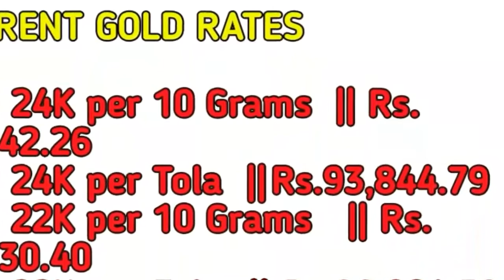Today New Gold Price in Pakistan||21 February 2020 ||Today Gold Rate in Pakistan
Pak Updates

Hi, friends aj ki video main main ap ko gold k rates say agah karon ga ap please video ko last tak dakhain agr video achi lagy to channel ko *Subscribe* karain
Or video ko like or share zarror karain

Gold is one of the most precious metals.  Selver rate is low .Gold jewelry is very popular among women of all ages. In Pakistan gold has its worth not only as jewelry but as a tradition too. Gold jewelry
is considered traditional in Pakistan. Gold rates vary every day.  pakistan Gold prices are directly linked with the economy,  Change in rates cause a change in economy as well. We understand the importance of the gold rates specially for investors and women, and give the latest gold rates in Pakistan. You can check the today rates in different variety and types, including 21 karat, 24 karat, 22 karat and 18 karat. The rates are given in 1 tola and 10 grams format in PKR Pakistani Rupees. These are live rates, and the prices are provided by the top sarafa markets of Pakistan, including Karachi Sarafa market, Lahore Sarafa bazar, Rawalpindi, Multan, Peshawar and other major cities of Pakistan. Gold rates are different in all cities of the country, we have given gold prices according as per every city of Pakistan. Bullion rates are decided by the PSX, they are given here for details as well. The Pakistani gold normally comes from Dubai and Saudi arabia gold and silver markets, due to currency factors rates are not predictable. Today New Gold Price in Today New Gold Price in Pakistan||21 February 2020 ||Today Gold Rate in Pakistan||Pakistan gold rate